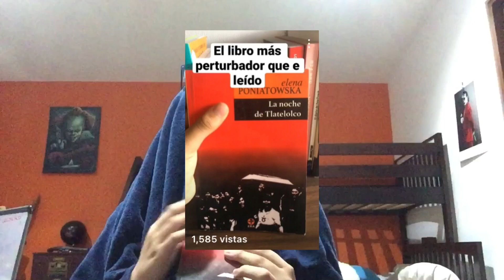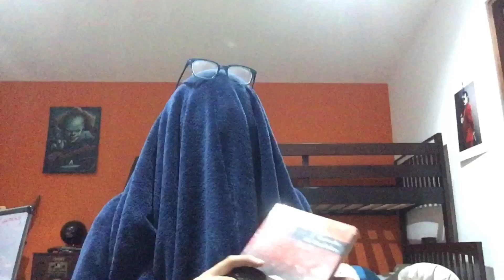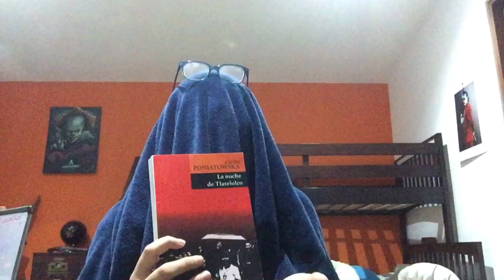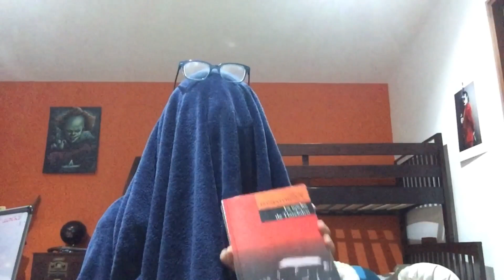Reseña de el libro la noche de Tlatelolco